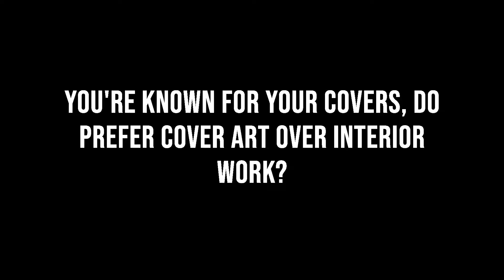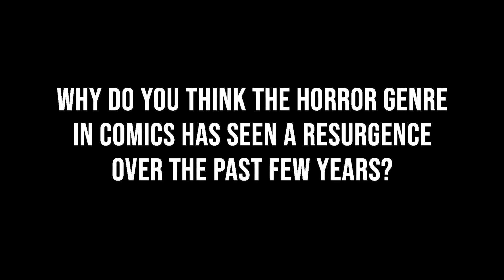JOCK Talks Making The Joker Scary - MegaCon 2018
DC Comics artist Jock spoke with Monkeys Fighting Robots at MegaCon 2018 in Orlando about his craft, horror, and The Joker.